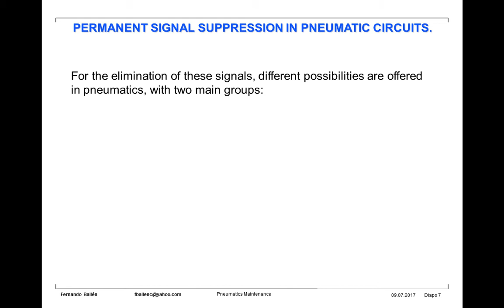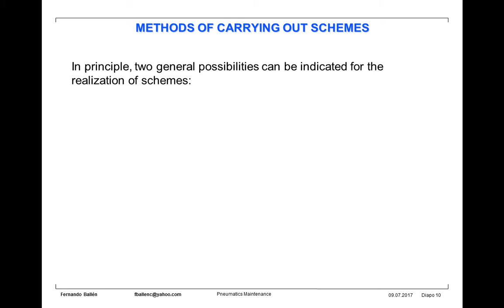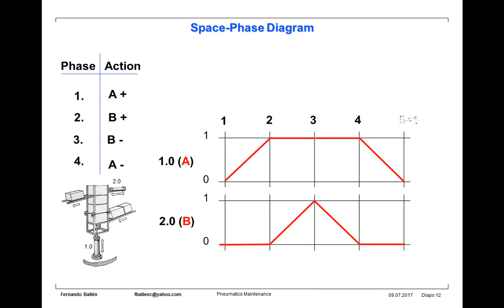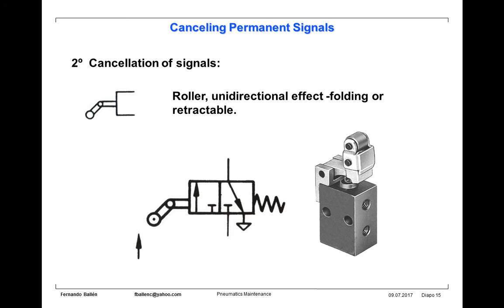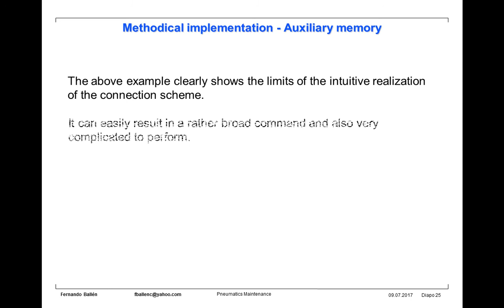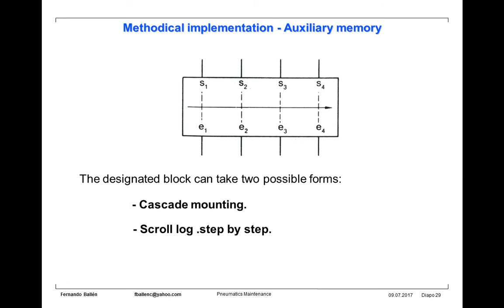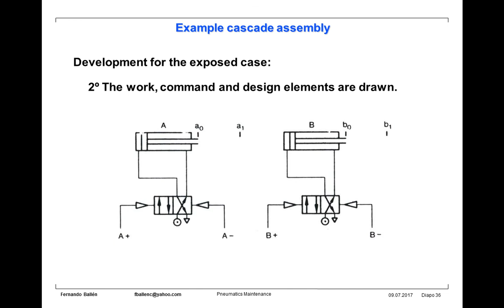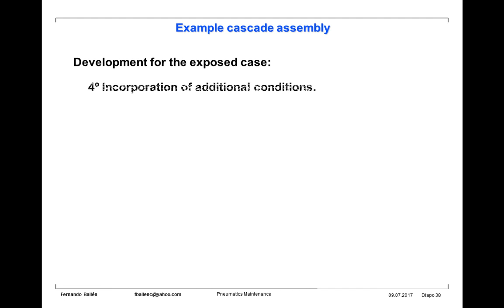Cascade Method for Pneumatic Circuit A+B+B A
A problem most frequently encountered in the control technique is the suppression or the overriding of excessively long signals.
For example: end-of-stroke signals and manual pushbuttons, which are still activated when the password appears, so that it can not take effect.